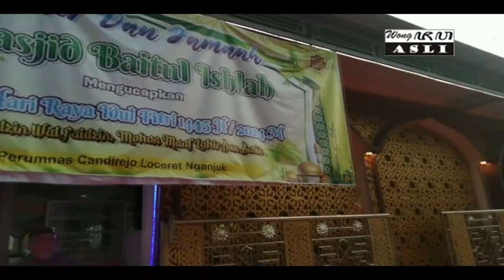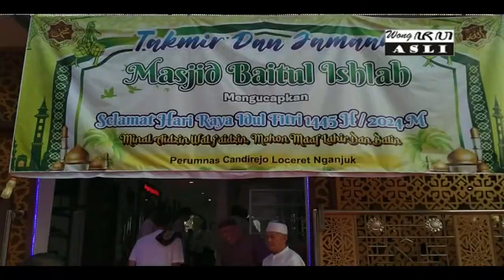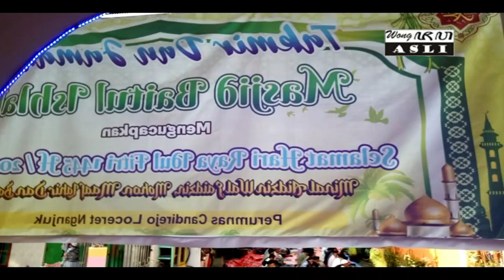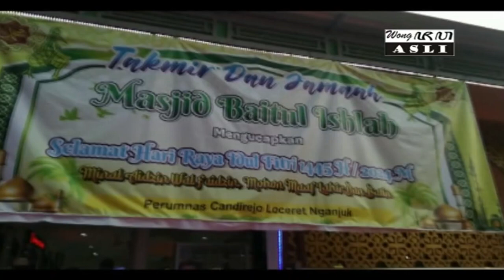GUS SHOFI : MEMAAFKAN, Uswah Khasanah Rosulullah. Khutbah Idul Fitri 1445 H / 2024 M.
Sholat & Khutbah Idul Fitri 1445 H oleh Gus AHMAD  SHOFIYUL HIMAMI, M.Pd, Dosen STIT UW Jombang bersama Jama'ah Masjid BAITUL ISHLAH Perumnas Candirejo Loceret Nganjuk Jawa Timur 2024.